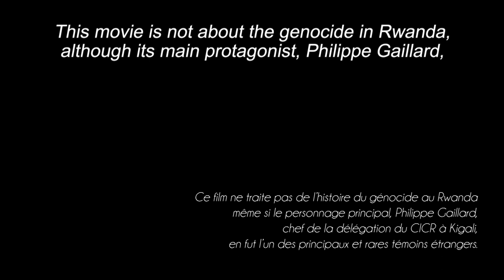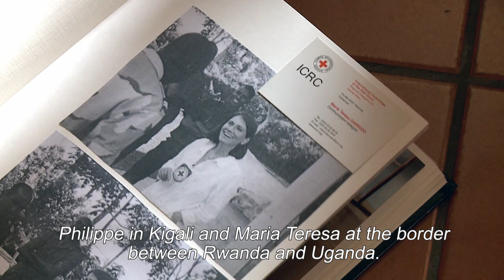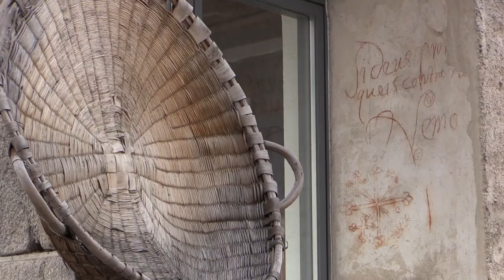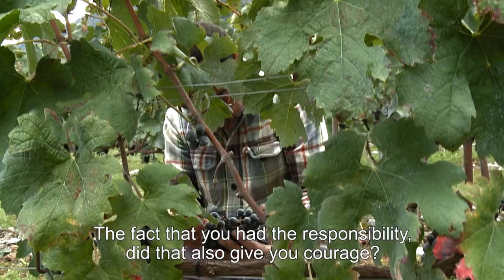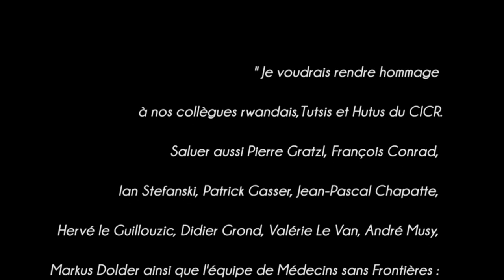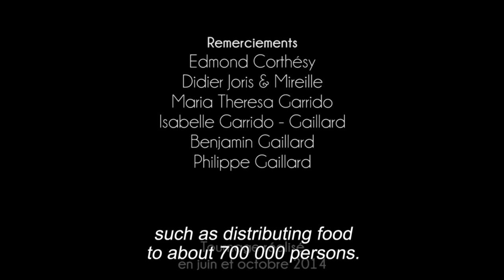The Harvest - The ghosts of Rwanda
This movie is not about the genocide in Rwanda, although its main protagonist, Philippe Gaillard, head of the ICRC delegation in Kigali, was one of the important and few foreigners who witnessed it.

In 1994, the head of the International Committee of the Red Cross’ delegation in Kigali decided to stay in the country, with a handful of expatriates, among which a few MSF employees, “to not abandon our 120 Rwandan colleagues, both Hutus and Tutsis”. All other foreign institutions and organisations were then leaving Rwanda.

“A drop of Humanity in an ocean of horror” - this is how Philippe Gaillard describes ICRC’s action during the genocide. “A drop of humanity”, as around 80 000 people were saved. Extracts of Arthur Rimbaud’s “A Season in Hell” were read out loud each day in the delegation.

Philippe Gaillard left the ICRC in 2007. In his native Valais, he started working a new passion, related to “the production of life”: vineyards. This film, “The Harvest”, tells a humble and rare tale. A nightmare whispered behind a row of vines, in one long and improvised sequence-shot.

Maria-Teresa, his wife and former colleague, and their children Isabelle and Benjamin, both born after Rwanda, are interviewed in the film. As are two friends, Didier the winemaker and former ICRC colleague Edmond. Didier is, as Philippe, deeply rooted in his native Valais lands. Edmond was key in convincing Philippe to share part of his Rwandan experience. Philippe refused to speak about Rwanda publicly since his last conference in 2004, at ICRC head-quarters, for the genocide’s 10th anniversary. Yet, from April to July 1994, he was the unique voice of the victims for worldwide media, each day denouncing the horror of this genocide behind closed doors.

“The Harvest” is a film on humanitarian commitment and invisible wounds.

Original version in French: April 5, 2019
Length: 38 minutes
Production: ICRC regional delegation in France
Filming and editing: Edwige Jeannenot, Lucile Marbeau, Frédéric Joli